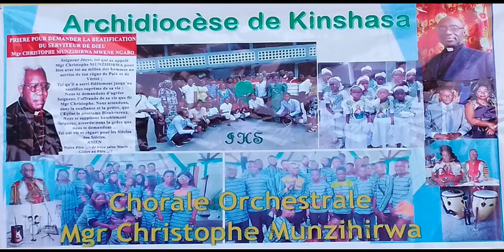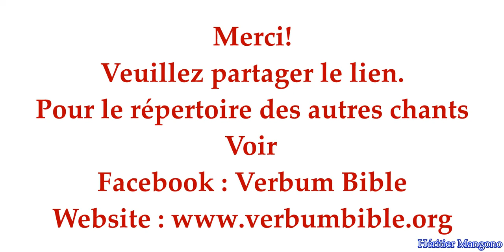VERBUM BIBLE "KIKENENE" Ntonda na Nzambi p. 145 n° 270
Merci à la Chorale Orchestrale Mgr Christophe Munzihirwa pour le beau chant. Un grand merci à l'auteur compositeur le Père Cyrille KAZWALA, S.J